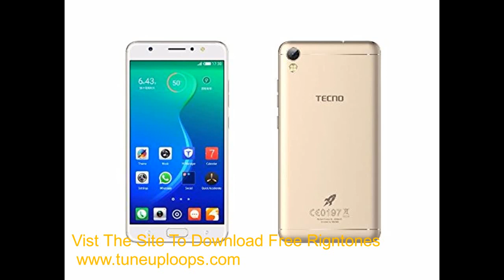Download Free Latest All Mobile Ringtones 2019 - New Mobile Ringtones 2020 -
Now Download Free Latest Ringtones Of All Latest Mobile On TuneUploops
Users will get the ringtones of mobiles are Vodafone Windows phone, Infinix, HTC, Lenovo, Samsung and also largest brand of mobile which are using now .